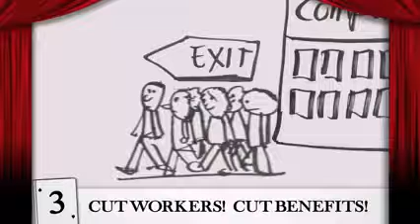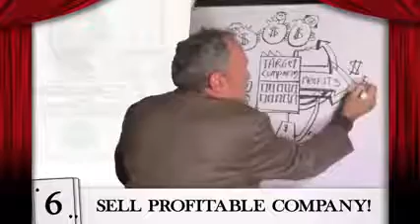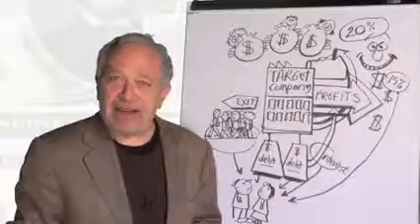Magic of Bain Capital